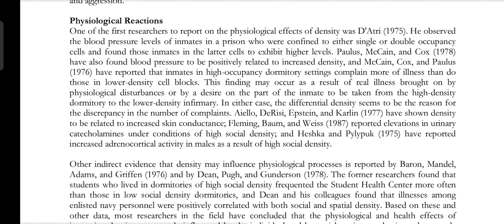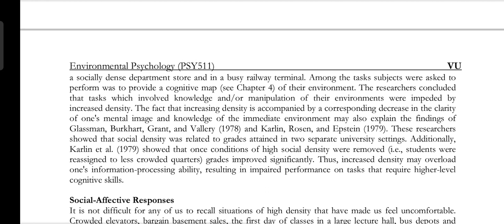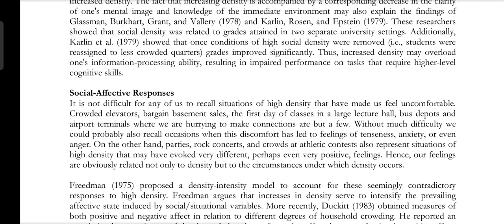PSY511 || Lecture 36 || Environmental Psychology || Short Lecture || VU Lectures